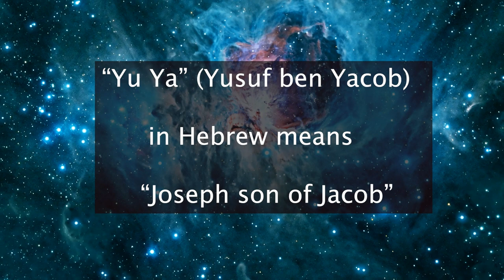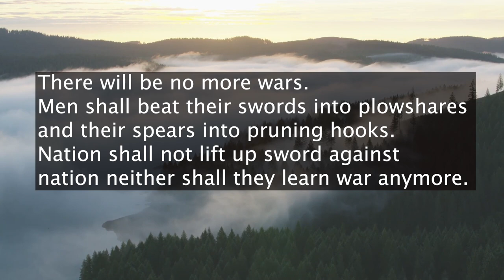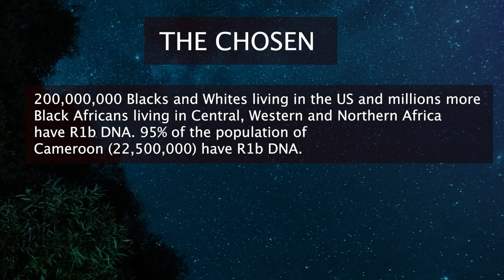THE R1b DNA PEOPLE - THE TRUE CHOSEN PEOPLE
The 3,000,000,000 R1b DNA humans are the descendants of Abraham. The LORD took 80 year old childless Abraham outside in 1700 BC during the prehistoric bronze age and said "Look at the sky and see if you can count the stars. That's how many descendants you will have."      3,700 years later during the last days, astrophysicists comment that there are between 3,000,000,000 and 5,000,000,000 stars in the Milky Way Galaxy which is the home of planet earth.

In November 2020 A.D. the Egyptian Ministry of Antiquities after concealing it for 10 years announced that King Tut had R1b DNA. In February 2010 A.D, National Geographic Magazine disclosed that the great grand father of King Tut and the head of the pharonic pedigree was the mysterious non pharaoh named YuYa. YuYa's mummy was discovered in 1904 A.D. in the Valley of the Kings in Egypt in burial chamber KV46 along with his huge coffin, gilded chariot, signet ring, gold necklaces, fine silk clothing and the mummy of his wife Tuya. All these items are listed in the Book of Genesis.

YuYa is short for Yusuf ben Yacob which in Hebrew means Joseph son of Jacob. These four letters were carved on his giant coffin. The last verse in the Book of Genesis says that Joseph was made into a mummy and placed into a coffin in Egypt. The Egyptians carved the letters YuYa on his coffin so our generation 3,600 years later would know his identity. Joseph is the great grandson of Abraham. Abraham... Isaac... Jacob (aka Israel)... then Joseph. Joseph is R1b and so am I. Once the 3,000,000,000 R1b true chosen people find out that they are the true chosen people of the Bible, the world will change. There will be peace on planet earth. There will be no more wars.  Men shall beat their swords into plowshares and their spears into pruning hooks. Nation shall not lift up sword against nation neither shall they learn war anymore. Sincerely, Mike Boryla Former Stanford University All American quarterback, Pro Bowl quarterback for the Philadelphia Eagles and Author of MARK OF THE BEAST P.S. 200,000,000 Blacks and Whites living in the US and millions more Black Africans living in Central, Western and Northern Africa have R1b DNA. 90% of the population of Cameroon (22,500,000) have R1b DNA.